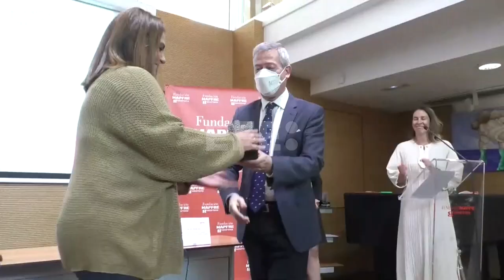Mapfre Guanarteme premia la inserción laboral de ocho empresas en Canarias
Las Palmas de Gran Canaria, 26 abr (EFE).- La Fundación Mapfre Guanarteme ha distinguido este martes la labor de inserción laboral desarrollada por ocho empresas participantes en su Proyecto Social de Empleo, una iniciativa de apoyo a la contratación de personas con discapacidad intelectual, problemas de salud mental y desempleadas.  Dentro del programa 'Juntos Somos Capaces', se ha reconocido el compromiso de Taco Bell, Scooter’s Pizza Factory, Hibiscus Hotels y Dreamplace Hotels & Resorts S.L, mientras que en el marco del programa 'Accedemos' al empleo, de impulso al acceso al mundo laboral de personas desempleadas, se ha reconocido a Incendia Ecological Systems S.L.U., OCTIMIZA y HMS Intelligence I.E.D. S.L.  También han recibido una mención especial las entidades Asociación Adepsi y Down Tenerife por su apoyo constante al Proyecto Social de Empleo que promueve Fundación Mapfre.